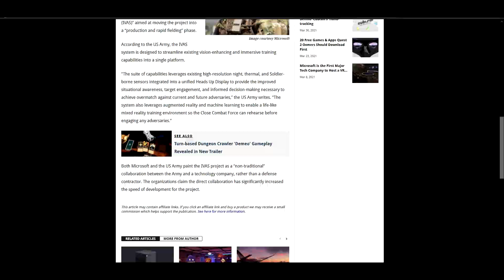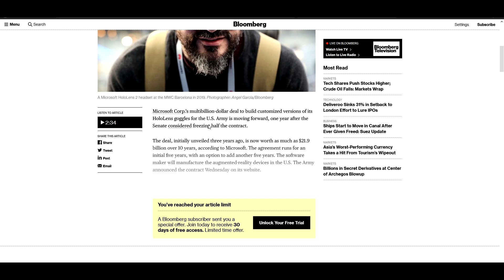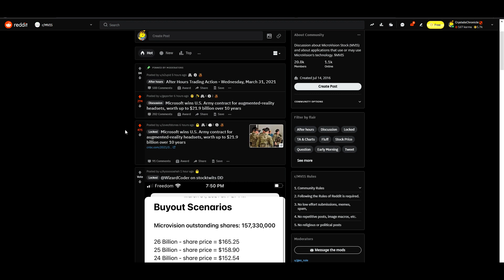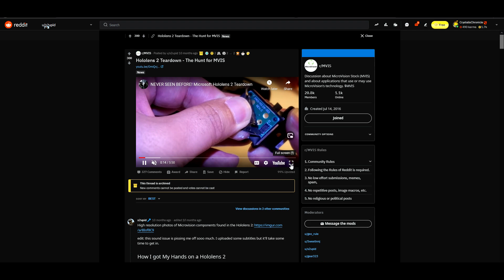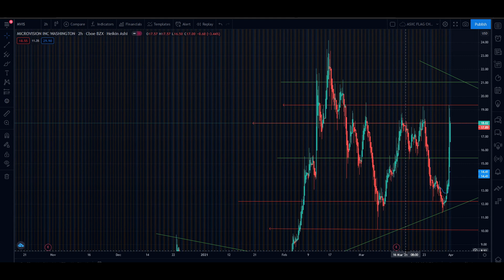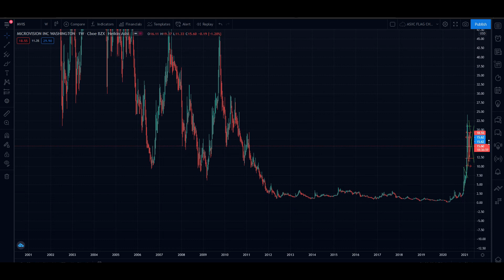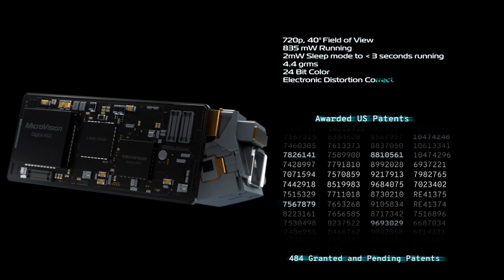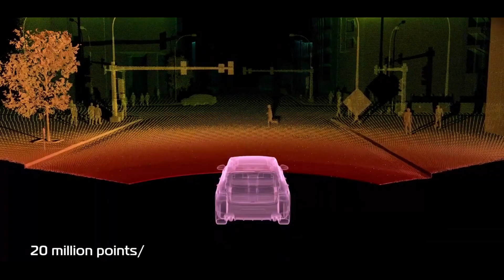MVIS stock: MOON ETF with 10%+ holdings [TA + RUMOR CONFIRMATION] Monster +125% GAINS [microvision]